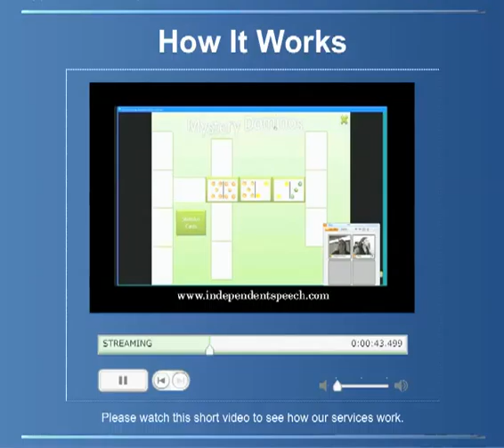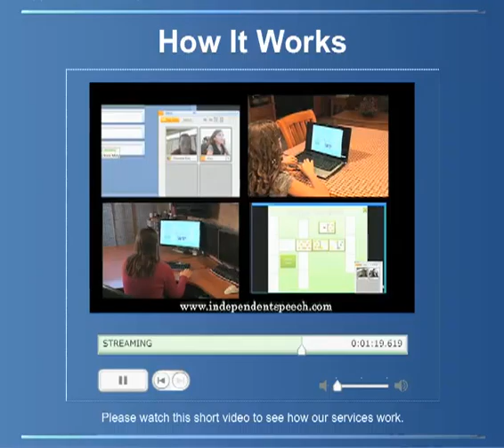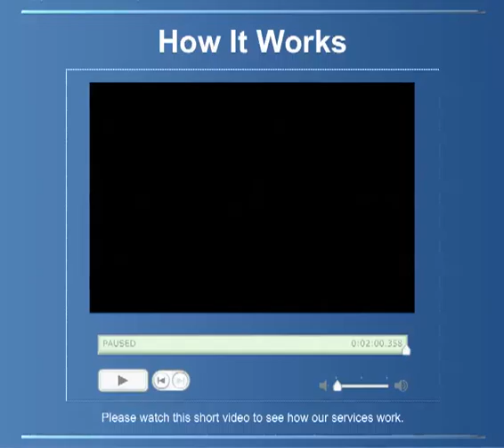Independent Speech 2_edit.mov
A short Promo Video shown how it can be embedded as a part of a companies website